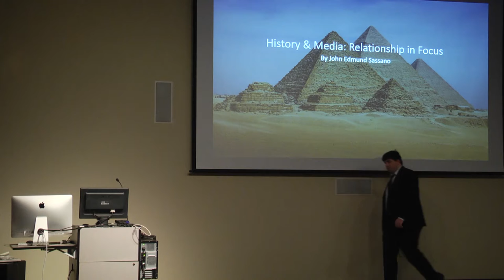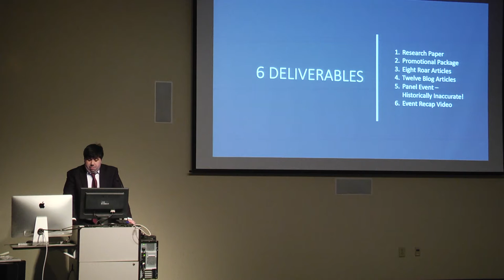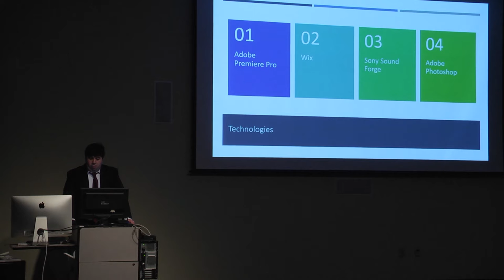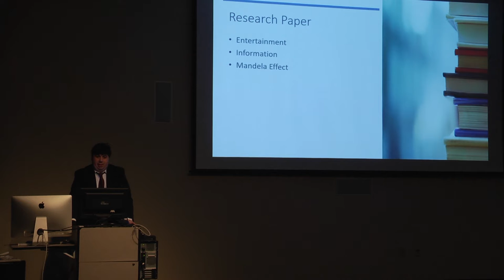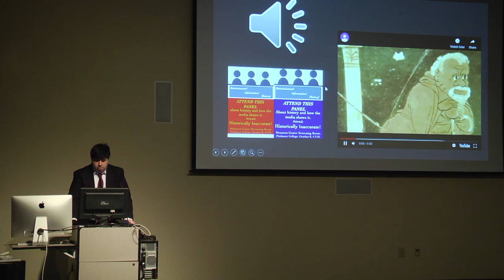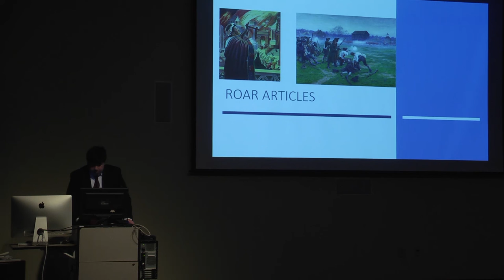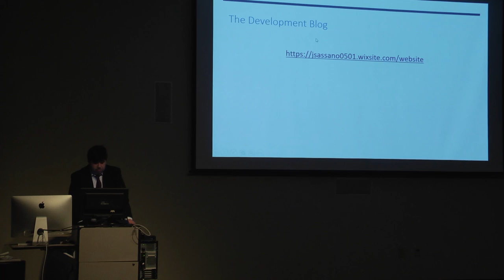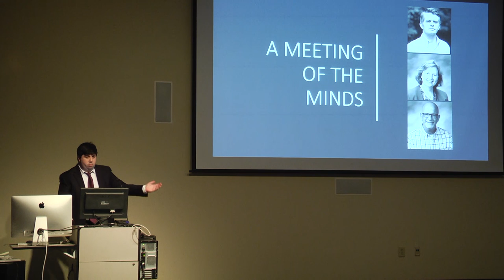John Sassano Capstone Part 1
John Sassano's Capstone